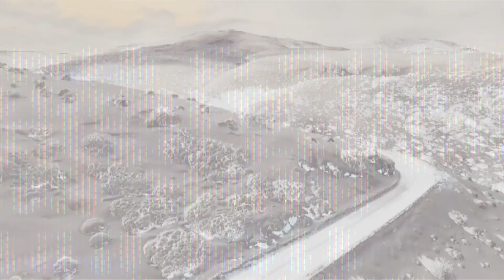Reigns - Adder's Root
Taken from the album 'The Walled Garden' on Wrong Speed Records.